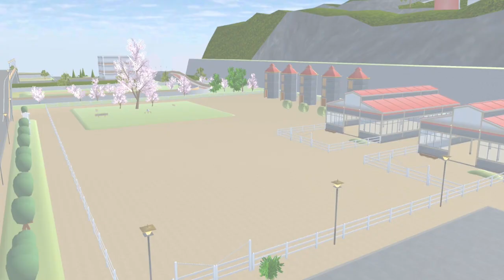【サクラスクールシミュレーター】『歌で眠らせてしまうプリン』Jigglypuff that makes you sleep with a song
歌うだけで皆が眠ってしまう？

有名キャラクターも作ったりしています♪

▼関連動画(オススメ)

◆【サクラスクールシミュレーター】『町を荒らし続けるニャース』Meowth keeps ruining the town

◇【サクラスクールシミュレーター】『会田兄妹の凶悪すぎるギャラドス』Aida brothers and sisters too vicious Gyarados

◇【サクラスクールシミュレーター】『学校に潜むイタズラ好きなゲンガー』Gengar who likes mischief hidden in school

◇【サクラスクールシミュレーター】『会田雄太のデカすぎるピカチュウ』Yuta Aida's Too Big Pikachu

◇【サクラスクールシミュレーター　THE MOVIE】SAKURASSIC PARK(サクラシックパーク) 2nd

◇全部スーパーマリオに再現してみたw！【サクラスクールシミュレーター】 (sakura school simulator)

◇【サクラスクールシミュレーター】 白バイに乗ったヒーローがドラキュラ城で暴走したり、逃走してみたww！(sakura school simulator)

◇【サクラスクールシミュレーター】大魔王クッパがリアルに出現した時のための、戦闘シミュレーションしてみた！ (sakura school simulator)

◇【サクラスクールシミュレーター】クッパ軍団がリアルに出現した時のための、戦闘シミュレーションしてみた！ (sakura school simulator)